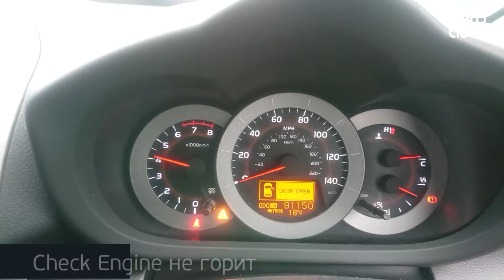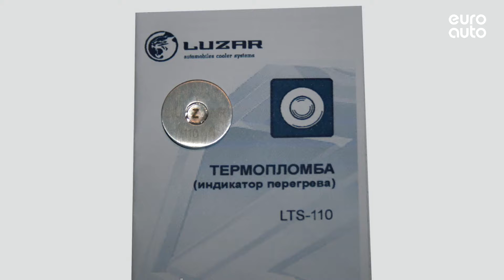Двигатель Toyota для RAV 4 2006-2013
Описание двигателя Двигатель Toyota для RAV 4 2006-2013
2.0Л. 16V 91150КМ. 2006Г. 1AZFE "КОНТРАКТНЫЙ" ИМЕЕТСЯ ВИДЕО ОБЗОР РАБОТАЮЩЕГО ДВИГАТЕЛЯ (СОПРОВОДИТЕЛЬНЫЙ ПАКЕТ ДОКУМЕНТОВ: СМР, ГТД, ДКП) 1900028A80